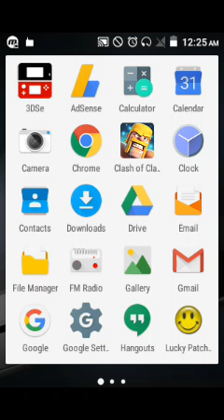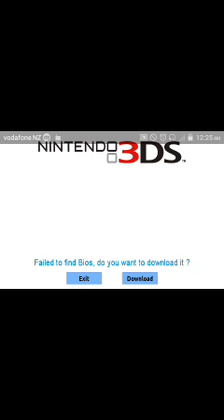Working 3ds emulator for android!!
Just needs bios I will find that soon and make a video on it can only be downloaded from aptoide